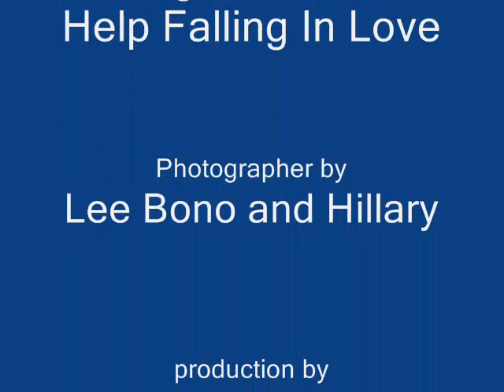Julio Iglesias Can't Help Falling In Love photo by Lee Bono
Julio Iglesias - Can't Help Falling In Love photo by Lee bono and Hillary